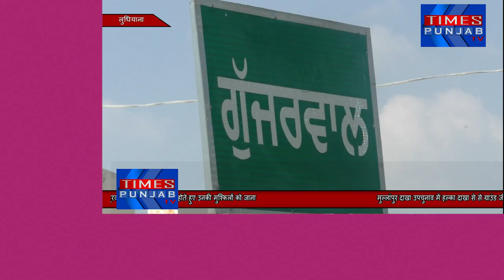Ground Zero report from Gujjarwal Village हमने जाना इस इलाके के लोगो की समसयाओ को